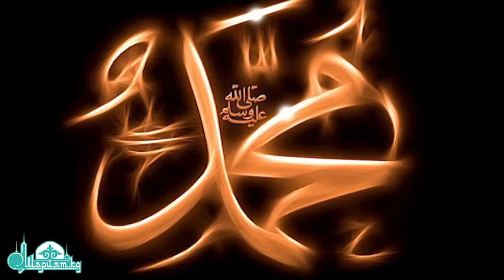Ушул 4 нерсе бул дүйнѳнүн жыргалчылыгынан! | Санжарбек Ташматов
✅Shariat_kg медиа расмий каналга кош келиңиздер! ✅ ПОДПИСАТЬСЯны басып коюңуз